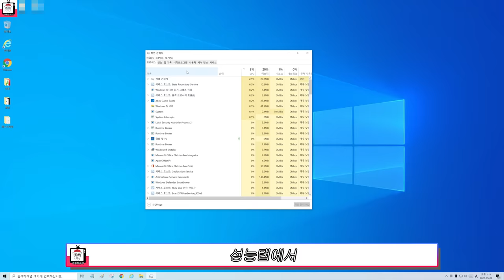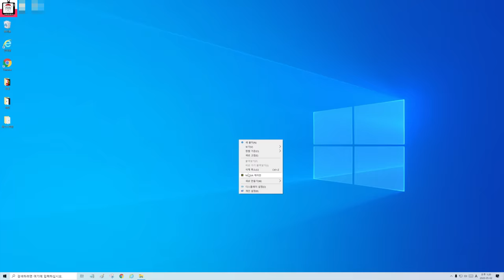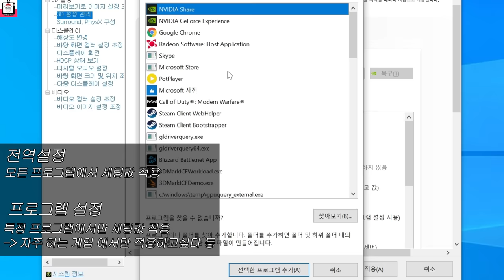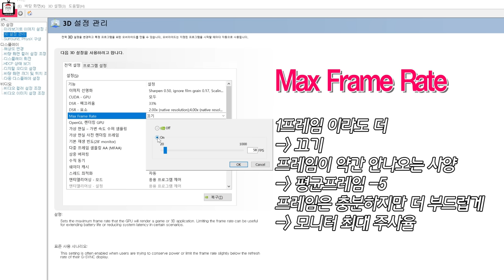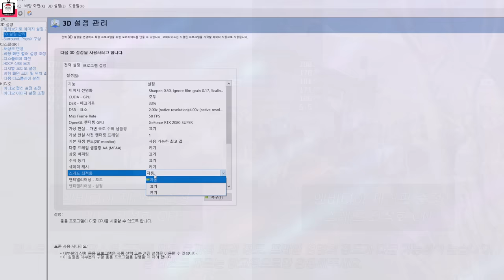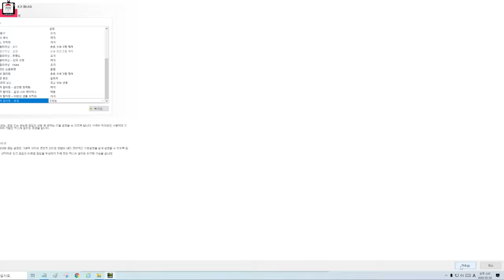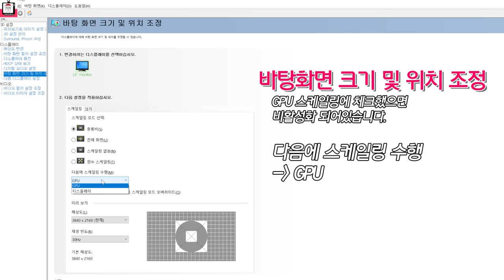게임 렉 없애주는 엔비디아 최적화 설정!! 엔비디아 제어판 항목별 기능설명!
이번 영상에선 엔비디아 제어판 설정을 알려드리려고 합니다.
중간중간 시스템과 경우에 따라 결과값이 많이 달라질 수 있는 부분이 있는 만큼 영상에 넣어드린 참고용 영상을 확인해보시고, 필요에 따라 조절해주시면 될 것 같습니다. 감사합니다^^